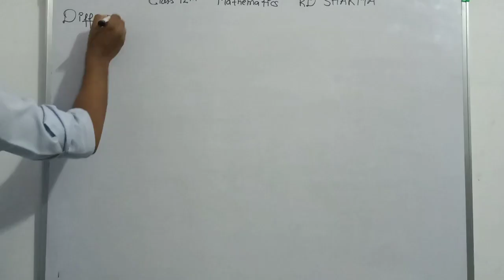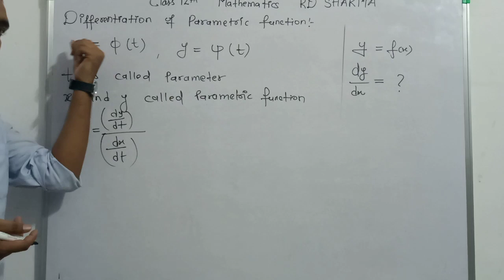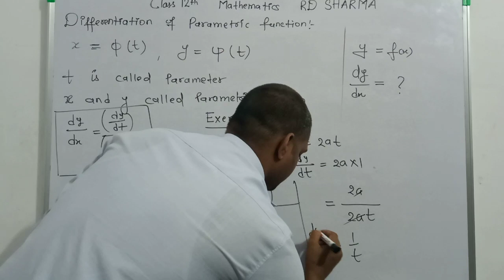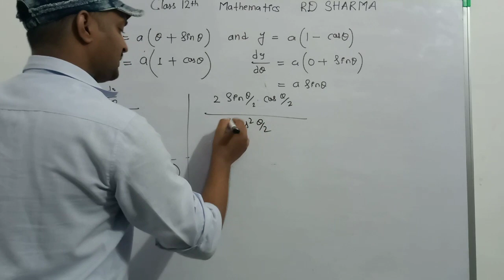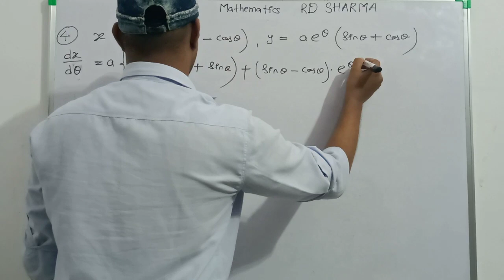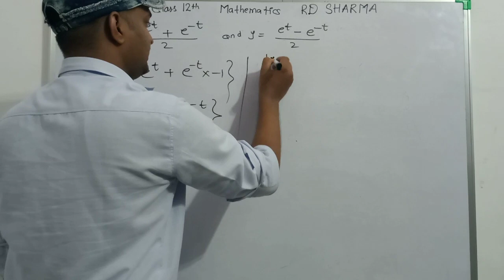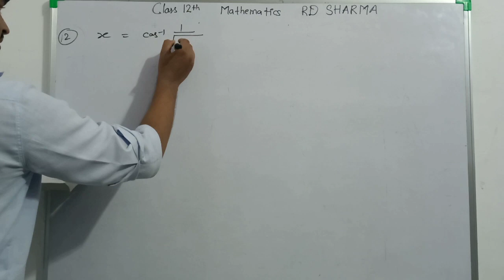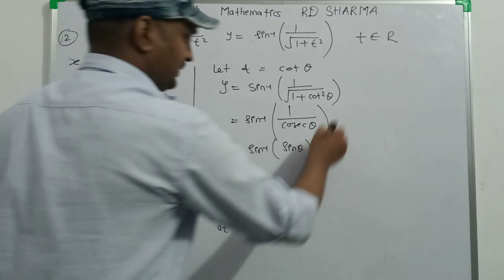Arithmetic progression of class 10th, lecture-03